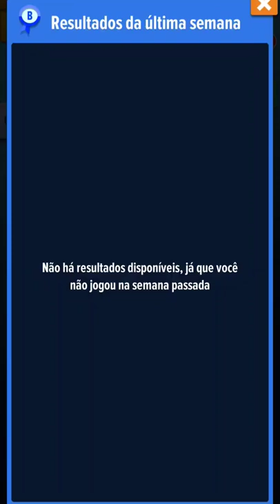ajude 👍 ciquevi camal YouTube ❤️ likes 🙏❤️😍 jogos legal